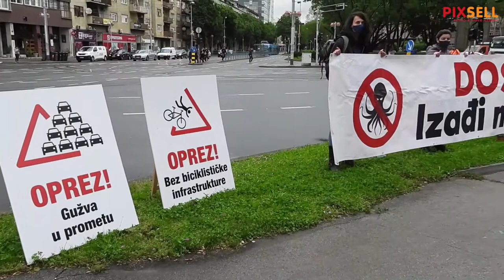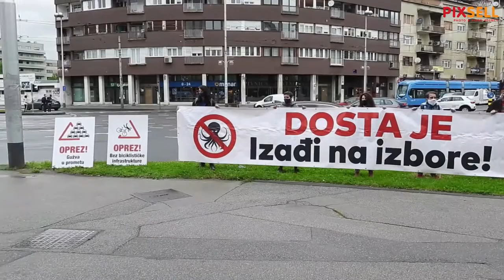Zelena akcija i Pravo na grad akcijom ukazali na razloge prometnog kolapsa u gradu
U sklopu kampanje "Dosta je! Izađi na izbore!" Zelena akcija i Pravo na grad ukazali su akcijom: Dosta je prometnog kolapsa na razloge prometnog kaosa u zagrebačkom prometu.